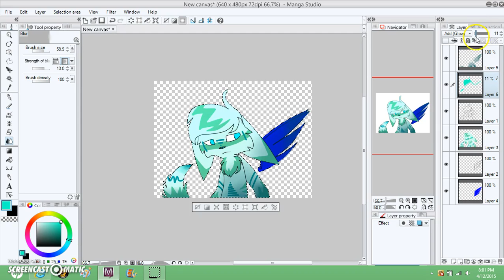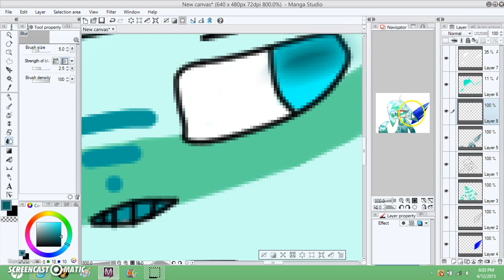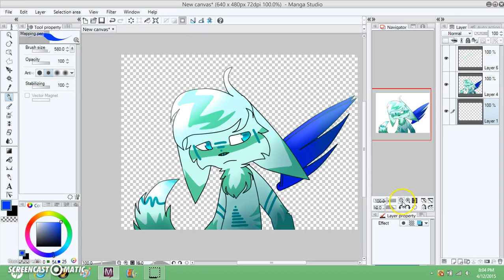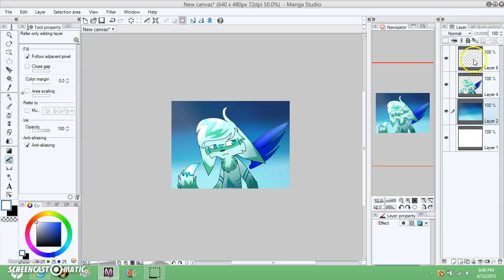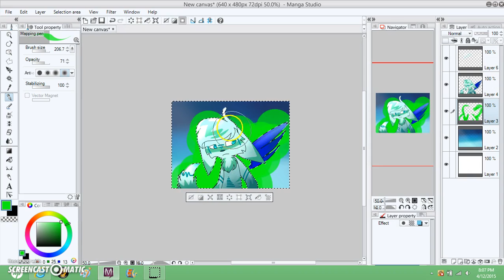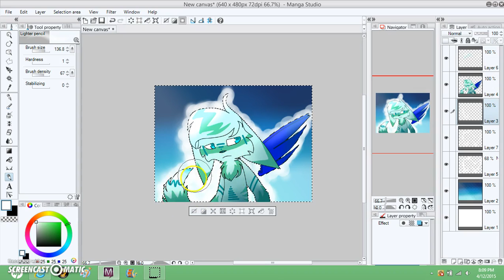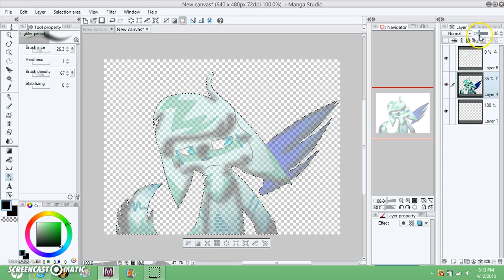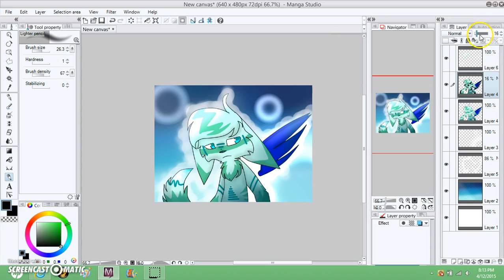Aqua (Drawing) Part 2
How did I get 966 views in 2 days? I don't even know how to react to it...